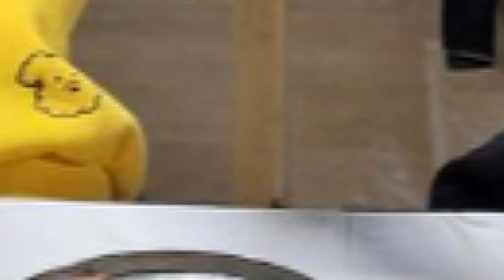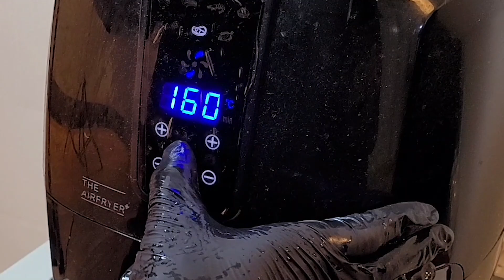(요리파트) 쌀쌀한 요즘 칼칼한 청국장에 무생채 넣고 밥 비벼 먹으면 최고죠. 삼치구이도 같이 해봤습니다. Cook & Mukbang 리얼가족먹방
안녕하세요? 부쩍 쌀쌀해진 요즘 저희는 흰 밥에 청국장 넣고 무생채에 참기름 넣어 쓱쓱 비벼 먹었습니다. 삼치 구이도 같이 했더니 뜨끈하고 맛있는 한 상이 차려지네요.
구수한 청국장 만드는 법 한번 보시고 따라해 보세요~
건강한 한국인 밥상이 완성됩니다^^